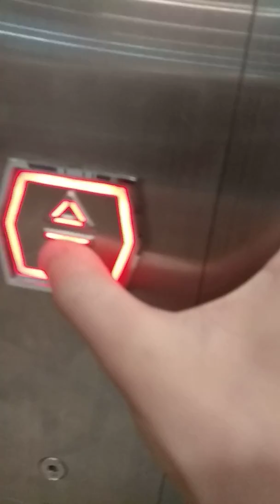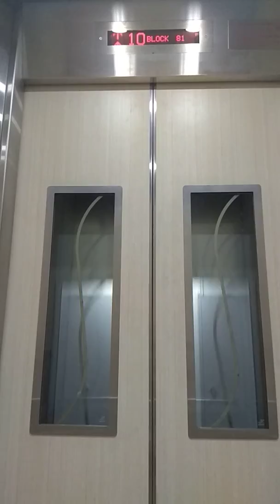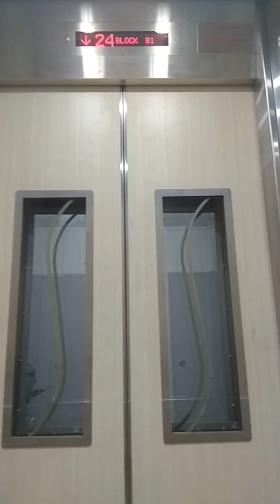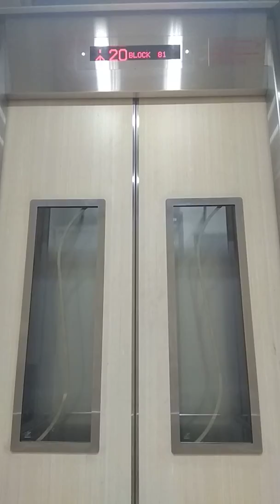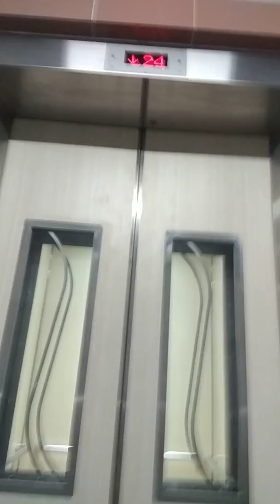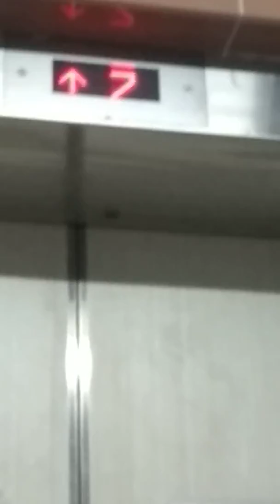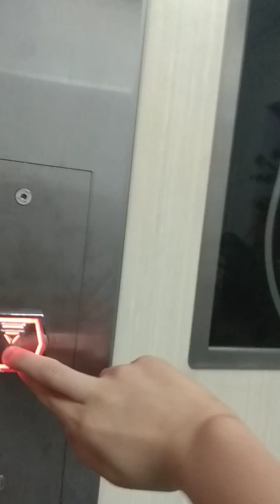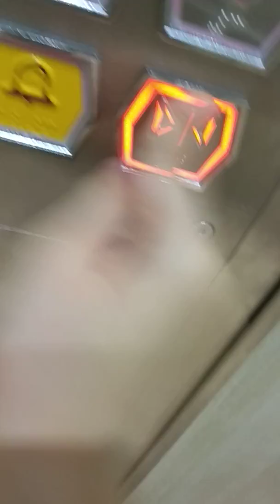81 strathmore ave em elevator